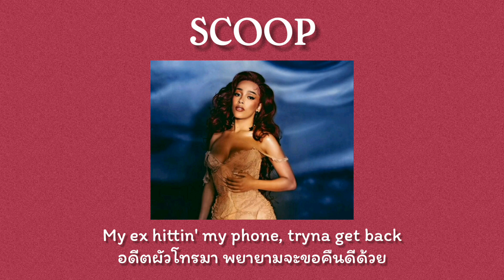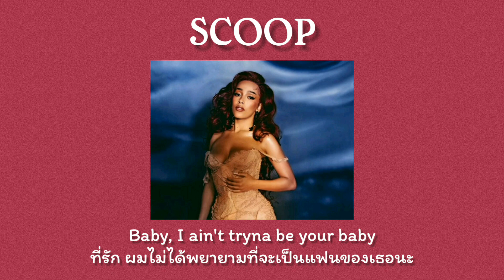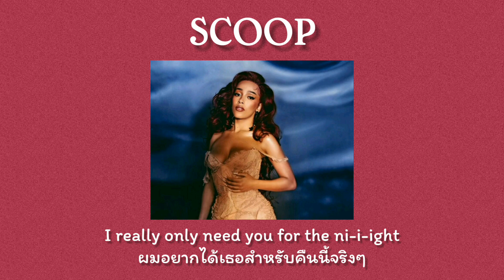[Thaisub] Scoop - Lil Nas X ft.Doja Cat (แปลไทย)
ก็ข่าวดังไปเลยสิคะ

🔉เรื่องความหมายอาจจะไม่ตรงกับคำแปลแต่การสื่อความหมายเหมือนกับต้นฉบับและก็เพื่ออรรถรสและความปัง